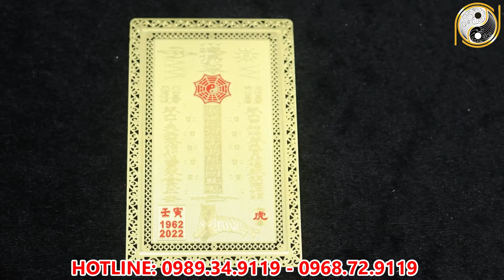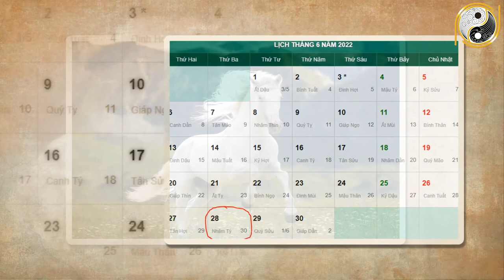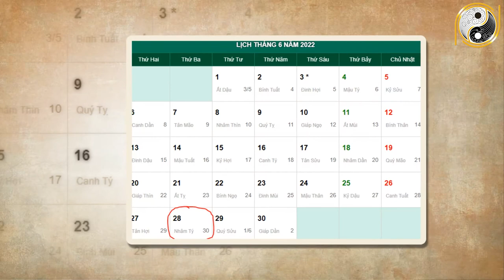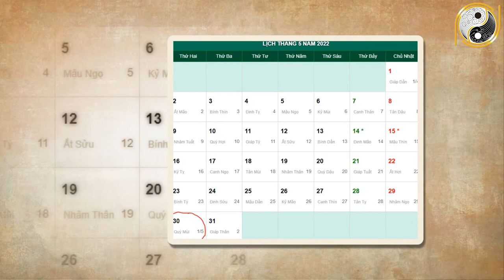Xem tử vi năm 2022 Canh Ngọ 1990 Tháng 5 Âm Lịch Gặp Thời Đổi Vận Gánh Vàng Gánh Bạc Mỏi Lưng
01. Linh phù giải hạn
02. Hồ lô hóa giải Ngũ Hoàng
03. Mai Hoa Phú Quý
04. Gương bát quái tinh cầu
05. Kim bài thái tuế 2023
06. Vòng tam hợp Dần Ngọ Tuất
07. Vòng tam hợp Thân Tý Thìn
08. Vòng tam hợp Hợi Mão Mùi
09. Vòng Tam Hợp Tỵ Dậu Sửu
10. Bát bảo tâm kinh
11. Minh Quang pháp bảo cầu
12. Minh Quang pháp bảo lục giác
13. Tỳ Hưu Lộc Tài (Đồng)
14. Tỳ Hưu Khai Vận ( Bạch Ngọc)
15. Bách Niên Tụ Tài ( tụ tài lộc)
16. Song long ngọc ấn ( ấn thăng quan)
17. Kim bài ngũ Lộ Thần Tài
18. Hồ lô bình an ( treo xe)
19. Móc khóa văn xương
20. Ống bút văn xương gỗ đào
21. Bút văn xương gỗ đào
22. Bút văn xương gỗ đào nhỏ
23. Hoa mai kim tiền ( mạ vàng )
24. Các vật phẩm phong thủy khác Xem tử vi năm 2022 Canh Ngọ 1990 Tháng 5 Âm Lịch Gặp Thời Đổi Vận Gánh Vàng Gánh Bạc Mỏi Lưng